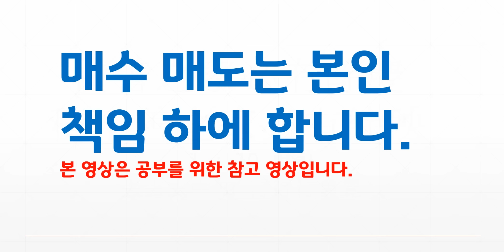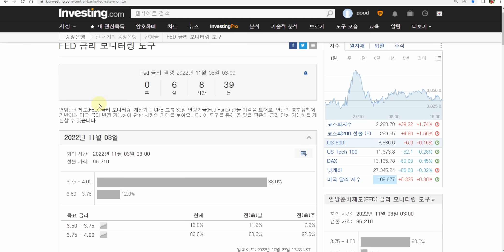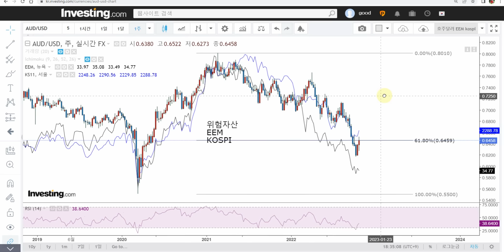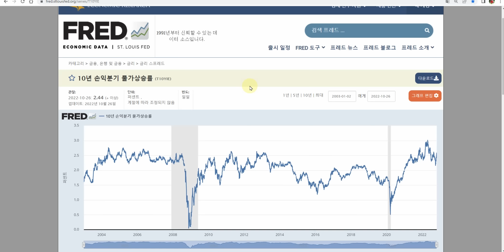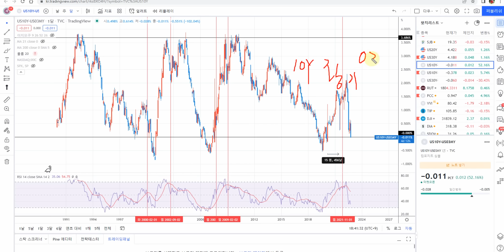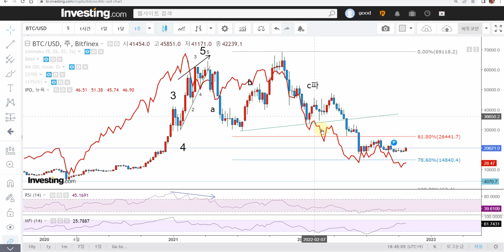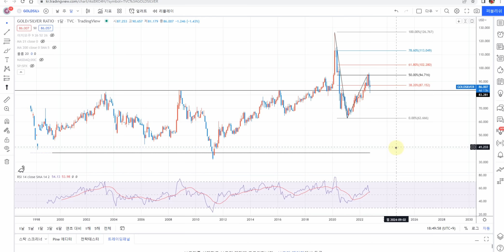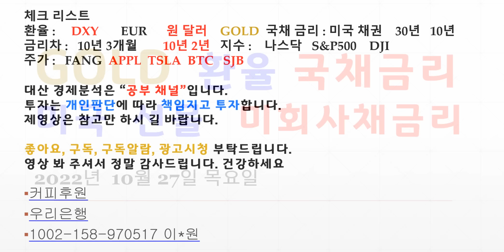환율 예의 주시 금은 보험 차원